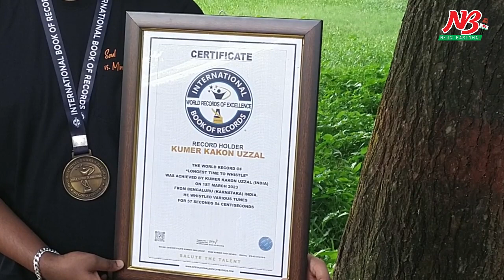যে বাংলা গানে হুইসেল বাজিয়ে ওয়ার্ল্ড রেকর্ডসের অধিকারি বরিশালের উজ্জ্বল| News_Barishal| kakon_uzzal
মাত্র ৫৭ সেকেন্ডে সবচেয়ে বেশিবার হুইসেল বাজিয়ে বিশ্ব রেকর্ড করেছেন বাংলাদেশি এক তরুণ। তার নাম কুমার কাকন উজ্জ্বল। তরুণ উজ্জ্বলের বাড়ি ঝালকাঠি পৌর শহরের সিটি পার্ক এলাকায়। দুই ভাই বোনের মধ্যে বড় উজ্জ্বলের এই সাফল্য সহজে আসেনি। ২০১৮ সাল থেকে তিনি খালি মুখে হুইসেল দিতে শুরু করেন। শুরুতেই তার হুইসেলের প্রশংসা করেন স্বজন ও প্রতিবেশিরা। এতে তার আগ্রহ আরও বেড়ে যায়। তখন হুইসেলের মাধ্যমে বিশ্ববাসীর কাছে বাংলাগান তুলে ধরার স্বপ্ন দেখতে শুরু করেন। ৫ বছরের চেষ্টায় তবেই তিনি সফল হয়েছেন।

উজ্জ্বল বলেন, ২০২২ সালের ১৬ সেপ্টেম্বর তার হুইসেল ইন্টারন্যাশনাল বুকস অব ওয়ার্ল্ড রেকর্ডসে অর্ন্তভুক্তির জন্য আবেদন করেন। ওই বছরের ১৪ ডিসেম্বর হুইসেল রেকর্ড করে তাদের কাছে প্রেরণ করেন তিনি। চলতি বছরের ৬ জানুয়ারি উজ্জ্বলের হুইসেল গৃহীত হয় ইন্টারন্যাশনাল বুকস অব ওয়ার্ল্ড রেকর্ডসে। গত মার্চে সংশ্লিষ্ট কর্তৃপক্ষের কাছ থেকে হুইসেলে বিশ্ব রেকর্ডের স্বীকৃতি পান তিনি।